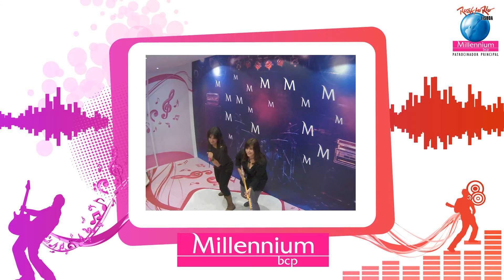RockInRio Fotos 180 - filme 2012/05/25 21-22h